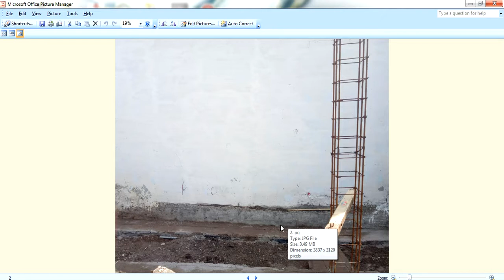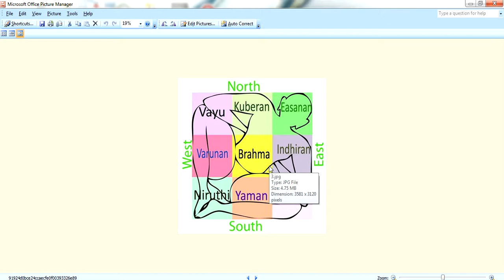Guruvastu| ఇంటి నిర్మాణం చేసేటప్పుడు ఉత్తర,తూర్పు భాగాలు ఈవిధంగా ఉండరాదు ?